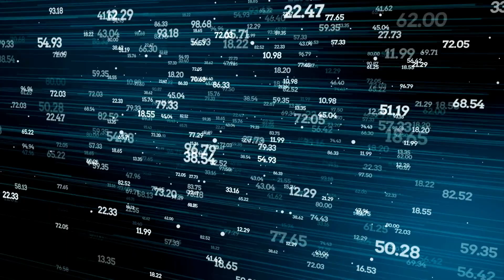Virtual Realty with different scenes object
Virtual reality (VR) is a computer-generated environment in which scenes and objects appear real, making the user feel as if they are immersed in their surroundings.

VR Animation